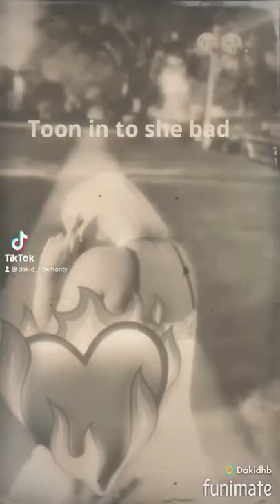Dakid hbkMonty (she bad Chicago girl) official audio 3D ~ Exotic ~EP~